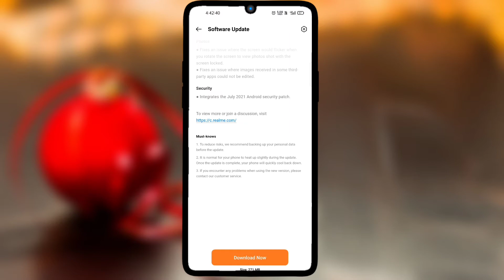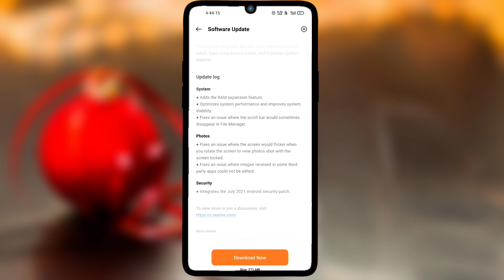Realme 8 New (A.19) August Update Full Review |RAM Expansion New Features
Dosto Is Video Mai Aapko Btaya Hun Ki Realme 8 New (A.19) August Update Full Review |RAM Expansion New Features | Realme 8 New update A.19

|| Dhanywad ||

Link -

Everday :)